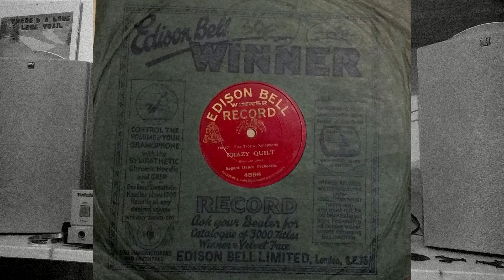(1927) Crazy Quilt - Regent Dance Orchestra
Fox Trot wit Xylophone
The Edison Dance Band.
Edison Bell Winner Record 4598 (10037)